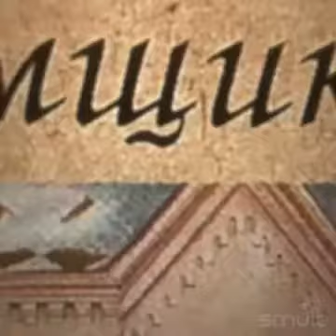Ямщик не гони лошадей